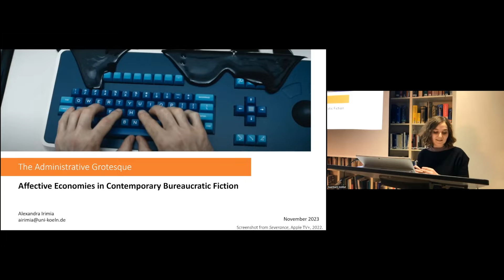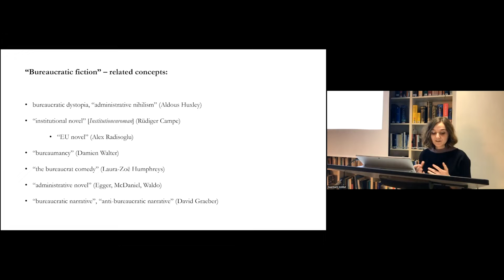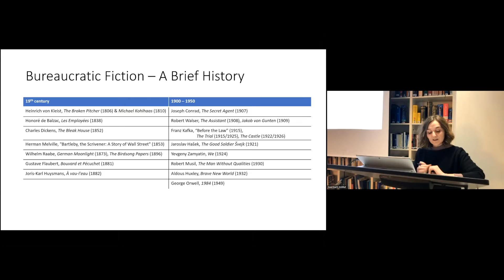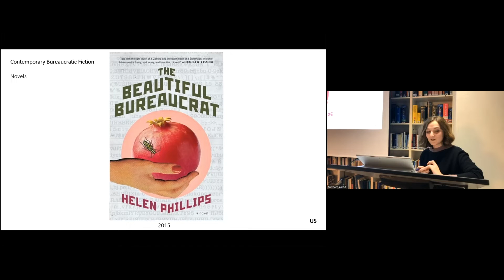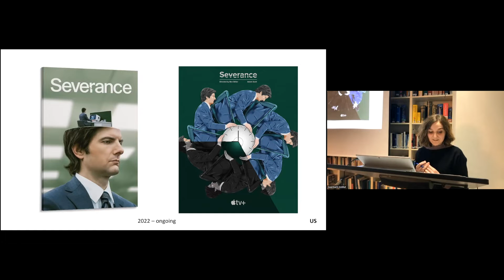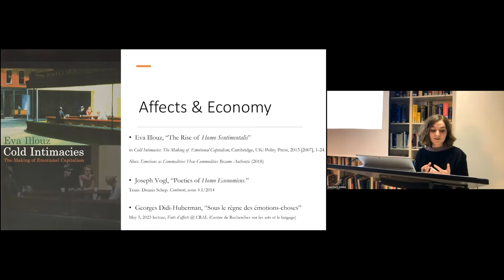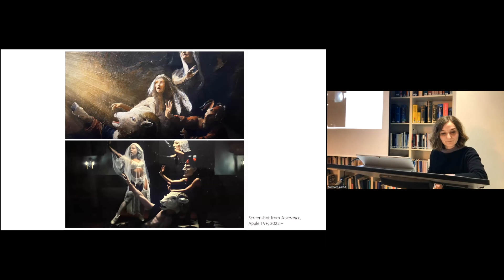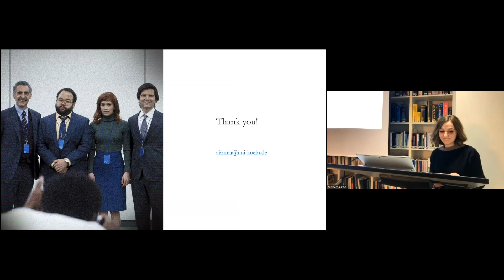Alexandra Irimia (Western University): The Administrative Grotesque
Am 20. November 2023 hielt Alexandra Irimia (Western University) ihre Auerbach Lecture zu »The Administrative Grotesque. Affective Economies in Contemporary Bureaucratic Fiction«.

Abstract:
How do popular representations of administrative office work engage with the management of affects and its economic functions? Part of a larger project seeking to examine bureaucratic fiction as an autonomous genre, this talk focuses on the production, circulation, and exchange of affects in the seemingly dispassionate world of administration. More precisely, it follows up on recent scholarship (Illouz, Slaby, Richard and Rudnyckyi) that challenges “the dichotomization of economy and affect, and their relegation to separate spheres of social action and analysis” in order to study fictional illustrations of the “affective economies” (Hauke et al) shaping bureaucratic subjects and practices in the 21st century. In discussing their literary and cinematic representations, a particular emphasis falls on the concept of “administrative grotesque” (Foucault), explored as an aesthetic category able to mobilize a wide range of affective intensities, from lighthearted humor to dystopian horror.